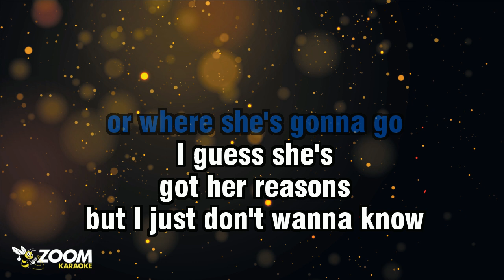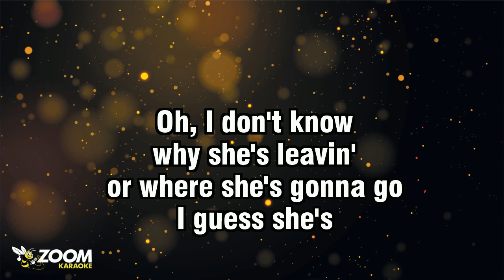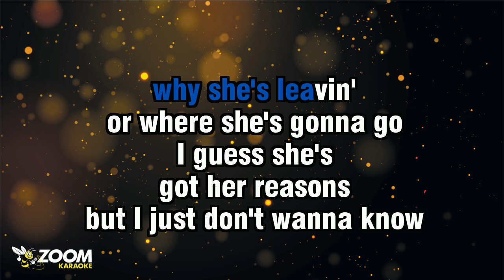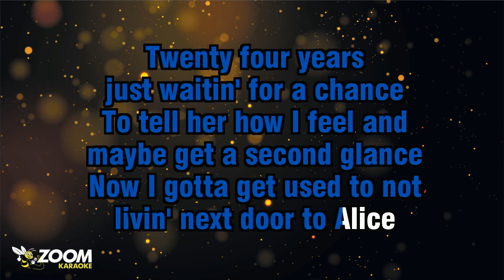Smokie - Living Next Door To Alice (Without Backing Vocals) - Karaoke Version from Zoom Karaoke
Song lyrics:

SALLY CALLED
WHEN SHE GOT THE WORD
SHE SAID
I SUPPOSE YOU'VE HEARD

'BOUT ALICE

WELL, I RUSHED TO THE WINDOW
AND I LOOKED OUTSIDE
WELL, I COULD HARDLY
BELIEVE MY EYES

AS A BIG LIMOUSINE
ROLLED UP
INTO ALICE'S DRIVE

WHY SHE'S LEAVIN'
OR WHERE SHE'S GONNA GO
I GUESS SHE'S
GOT HER REASONS
BUT I JUST DON'T WANNA KNOW

'CAUSE FOR
TWENTY FOUR YEARS
I'VE BEEN
LIVIN' NEXT DOOR TO ALICE

TWENTY FOUR YEARS
JUST WAITIN' FOR A CHANCE
TO TELL HER HOW I FEEL AND
MAYBE GET A SECOND GLANCE
NOW I GOTTA GET USED TO NOT

WE GREW UP TOGETHER
TWO KIDS IN THE PARK
CARVED OUR INITIALS
DEEP IN THE BARK

ME AND ALICE

NOW SHE WALKS
THROUGH THE DOOR
WITH HER HEAD HELD HIGH

AND JUST FOR A MOMENT
I CAUGHT HER EYE
PULLED SLOWLY
OUT OF ALICE'S DRIVE

WHY SHE'S LEAVIN'
I GUESS SHE'S
GOT HER REASONS

'CAUSE FOR
TWENTY FOUR YEARS
I'VE BEEN

THEN SALLY CALLED BACK
AND ASKED HOW I FELT
SHE SAID I KNOW HOW TO HELP
GET OVER ALICE

SHE SAID NOW ALICE IS GONE
BUT I'M STILL HERE
AND YOU KNOW I'VE BEEN WAITIN'
FOR TWENTY FOUR YEARS
AND THE BIG LIMOUSINE
DISAPPEARED

WHY SHE'S LEAVIN'
I GUESS SHE'S
GOT HER REASONS

'CAUSE FOR
TWENTY FOUR YEARS
I'VE BEEN

NO, I'LL NEVER GET
USED TO NOT